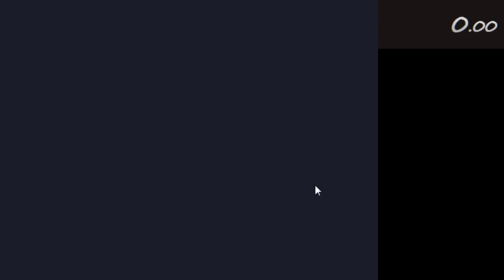Howler Monkey - 1:08.93 (starts at 1:43)